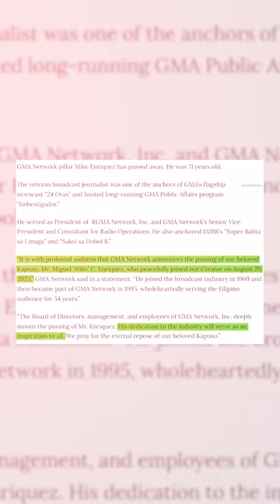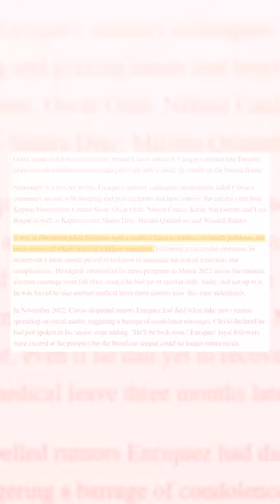ANG SAKIT NI MIKE ENRIQUEZ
Hindi po mapapantayan ang inspirasyon na binigay nyo sir Mike Enriquez. Rest in peace